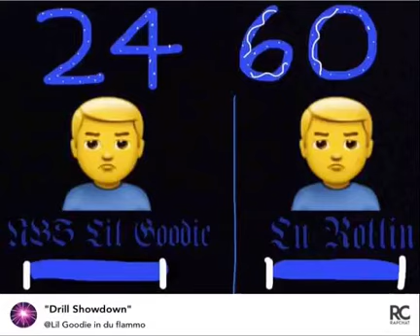Drill Showdown (Official Audio)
Released on :
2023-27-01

2023 The Real Muppets